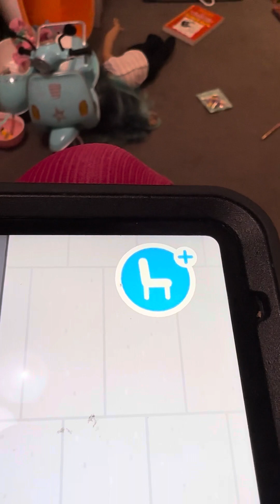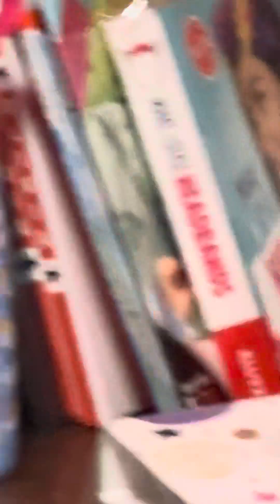October 26, 2023